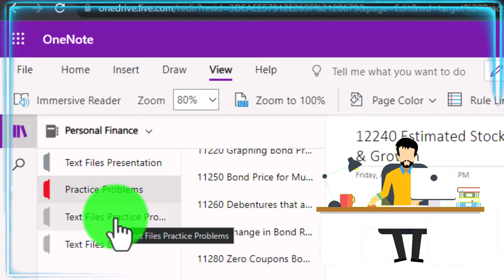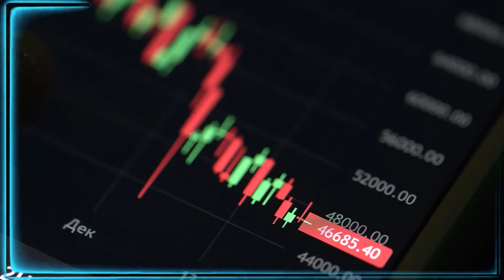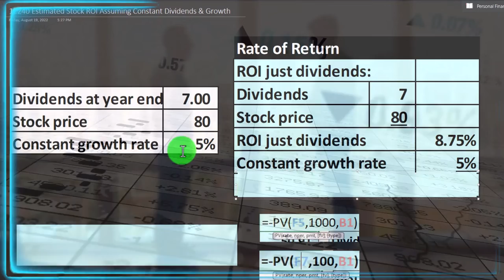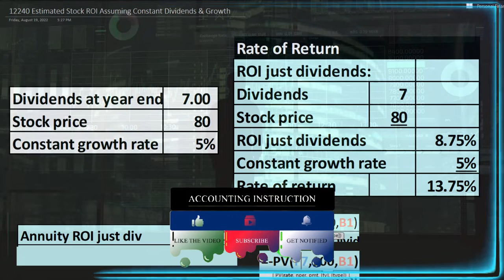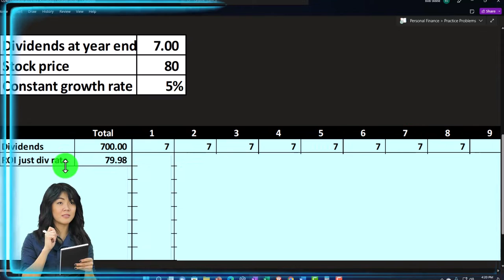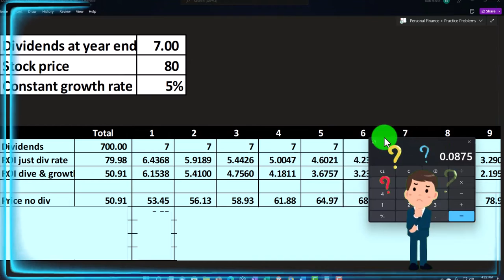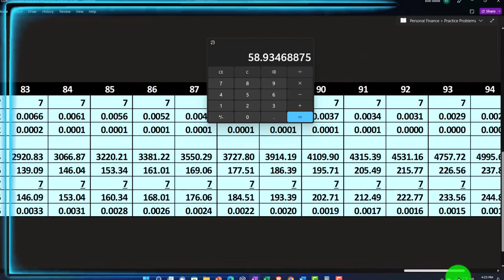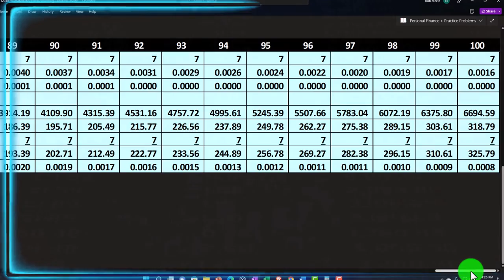Estimated Stock ROI Assuming Constant Dividends & Growth 12240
Estimated Stock ROI Assuming Constant Dividends & Growth
Personal Finance